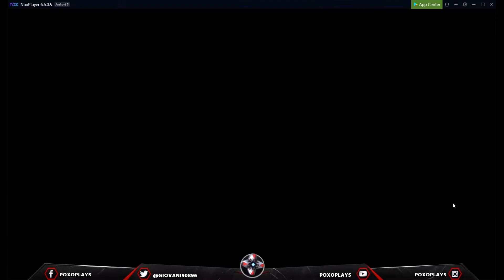Among Us - No Confió En Nadie